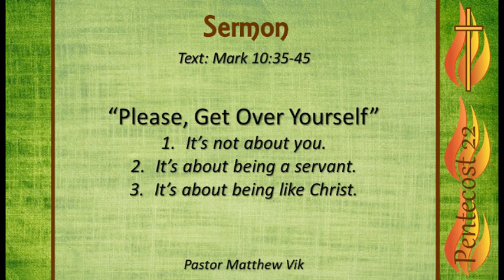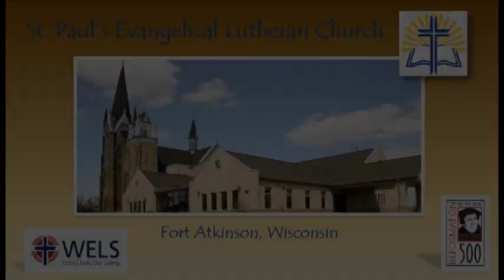"Please, Get over Yourself"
1) It's not about you
2) It's about being a servant like Christ

Pentecost 22
Sermon on October 21, 2018